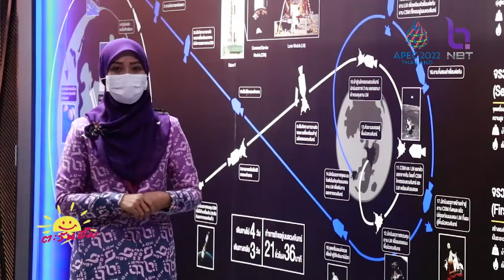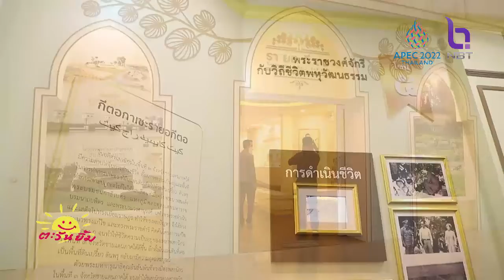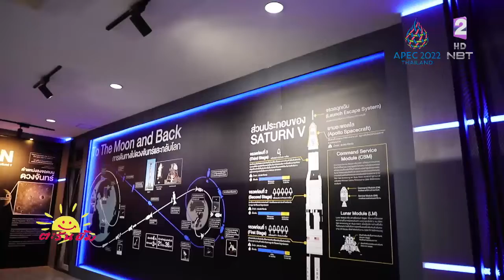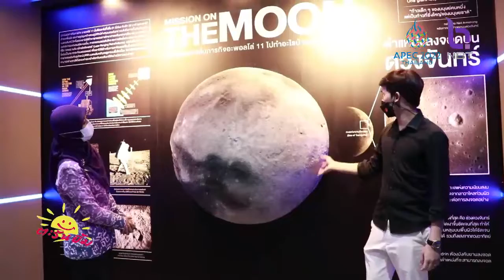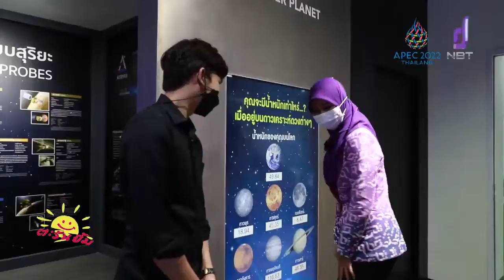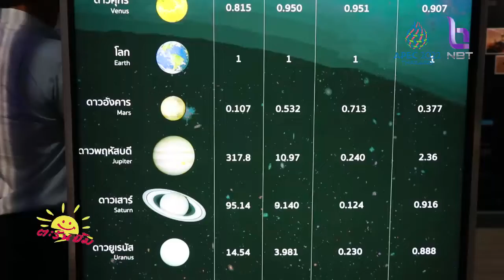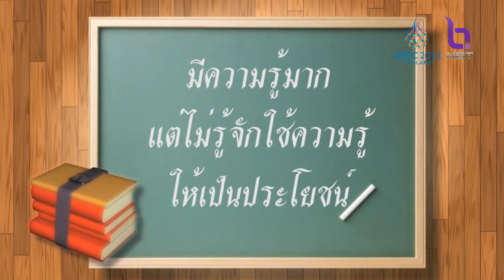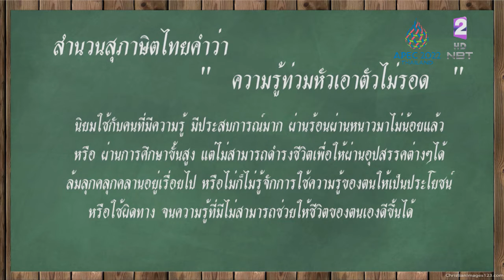ตะวันยิ้ม 18 ธ.ค. 64